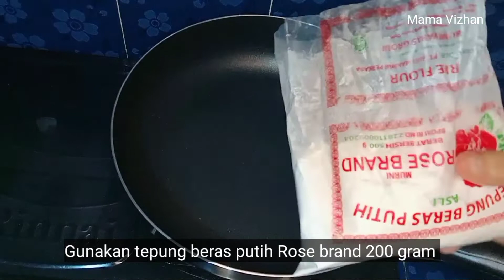RESEP CHOIPAN ISI BENGKOANG EBI KHAS PONTIANAK | CHOIPAN LEMBUT DAN KENYAL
RESEP CHOIPAN ISI BENGKOANG EBI KHAS PONTIANAK @MamaVizhan

CHOIPAN KHAS PONTIANAK
Bahan Kulit CHOIPAN:
200 gram tepung beras rose brand
100 gram tepung sagu tani
800 ml air bersih
1 sdm minyak goreng
sejumput garam

Bahan Isian CHOIPAN:
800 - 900 gram bengkuang (diliris tipis)
50 gram ebi
1 bks Royco ayam
1 sdm gula pasir
1 bks ladaku atau secukupnya

Cara membuat kue CHOIPAN KHAS PONTIANAK tonton videonya sampai selesai ya,,,,!!!

Terima kasih.